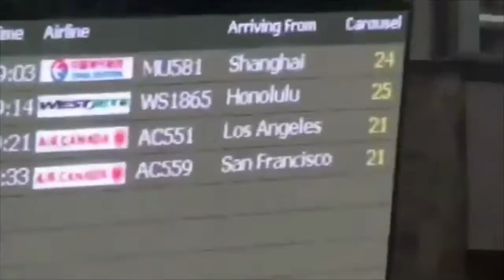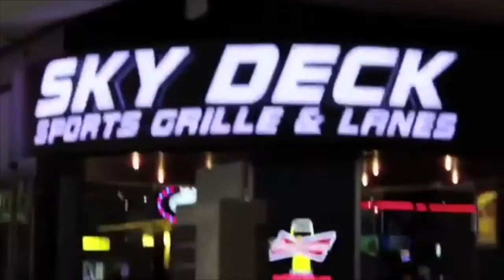KARA KARAOKE VISION VIDEO BGV 2